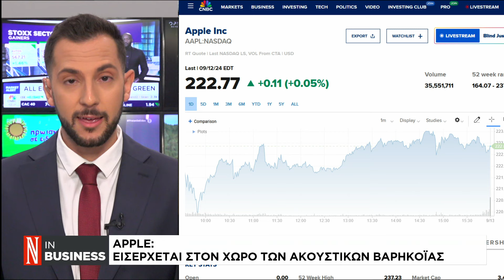Apple: Εισέρχεται στον χώρο των ακουστικών βαρηκοΐας